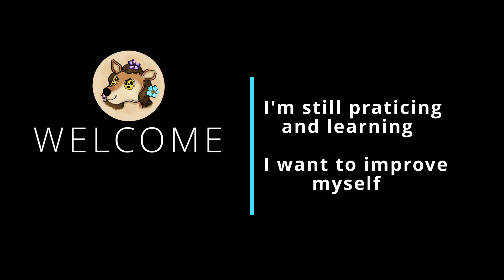Jah Mix Lounge 2 - Trap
Hardware : DDJ-FLX6 / Software : SERATO DJ Pro

Hi Folks,
I'm a French non-professional Dj

I wanna share my Sets with you
I'm still praticing and learning
I want to improve  myself
Sometimes, I also mix on live Twitch (Ato_Nium)

EVERYTHING I DO IS LIVE RECORDS  NO POST PROD For NOW

So give me your feedback in comment

UmBasSs